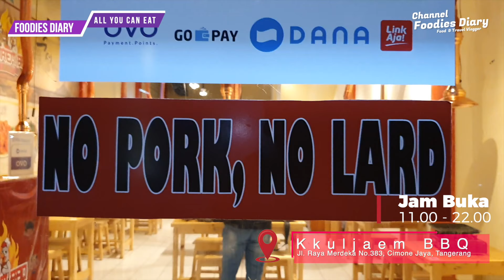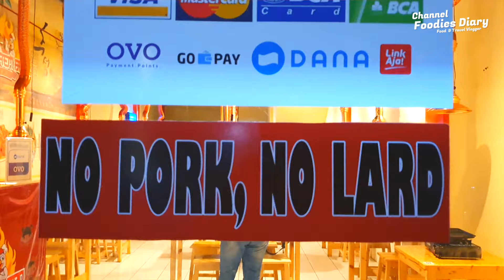ALL YOU CAN EAT - KKULJAEM BBQ + STEAMBOAT HARGA RAKYAT!!!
Hai teman2 .. happy weekend ya ..
Kali ini kita mau ajak teman2 semua ketempat makan AYCE di daerah cimone... Nama tempat makan nya tuh Unik - Kkuljaem... varian daging nya banyak .. plus juga kamu yang berdua-duaan atau lebih hihi bisa juga menikmati grill dan juga Steamboat nya yg seger.
Tempat makan nya nyaman banget.. enak buat ngajak keluarga, pacar dan teman2 ..

Yuk aaahhhh penasaran sama makanan nya??? Liat video nya sampai selesai ya guyss..

Sukses terus buat kalian. Mau titip salam juga ahh buat nces_nabati hihi..